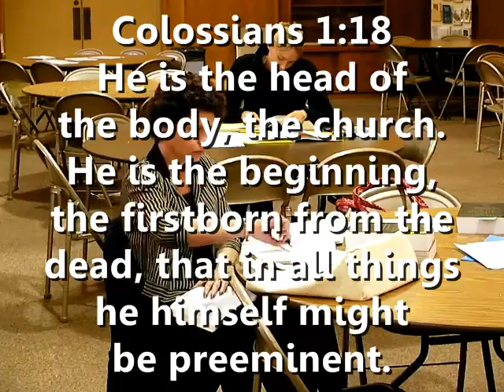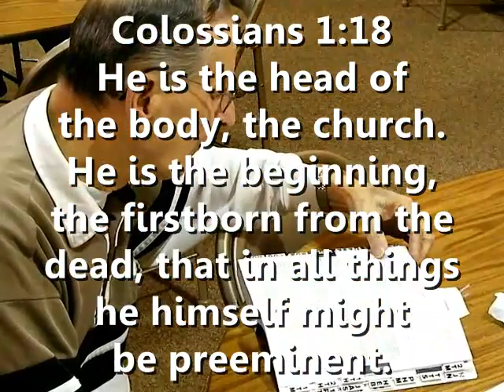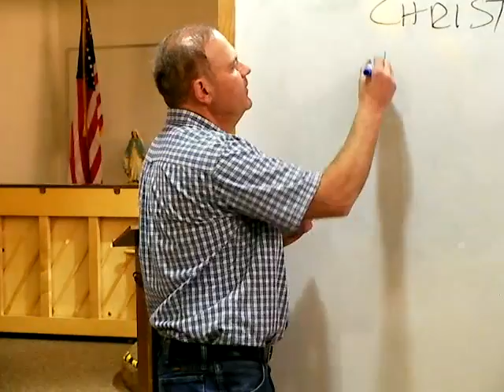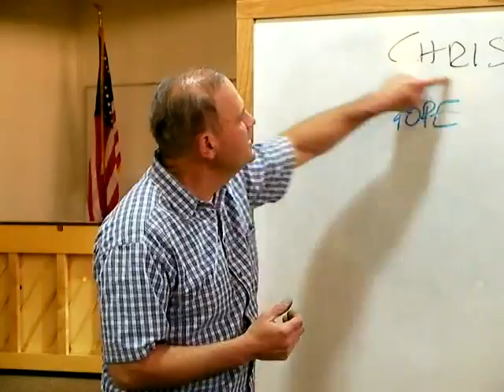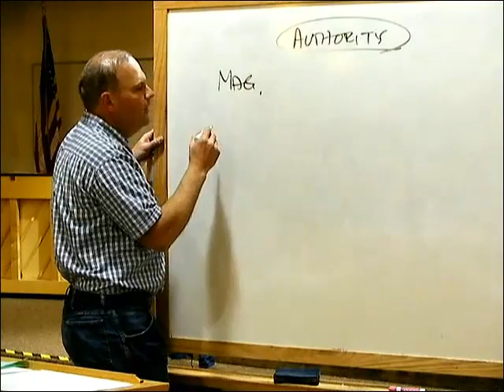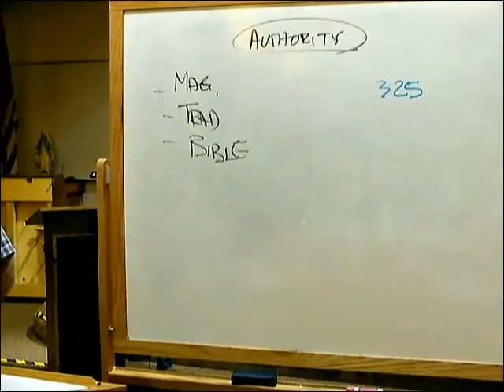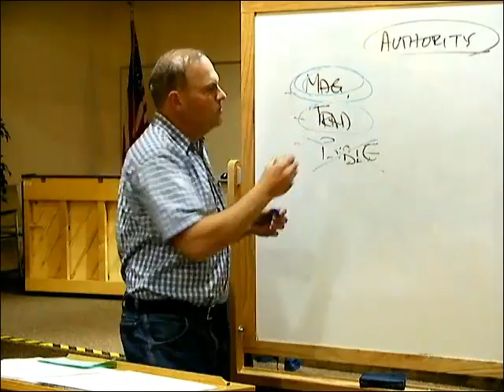Catholic Basics 30 of 69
In this six-week course Mr. Vic Scaravilli teaches the Basic Essentials of the Catholic Faith.

Vic is a lay Catholic Apologist studying for a Master's Degree in Theology from Franciscan University, Steubenville.

We hope you enjoy this new course.

Here are the accompanying handouts:

Is the Bible Inspired?

God bless!